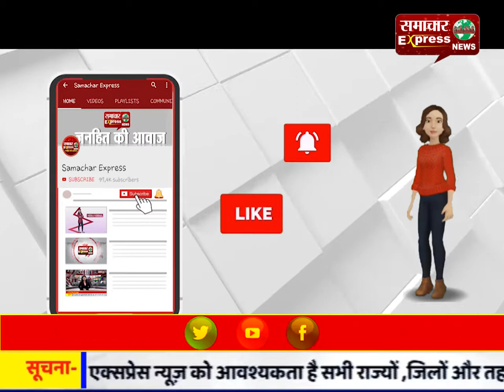सोनभद्र में सरदार पटेल सोनभद्र की जयंती पर रन फॉर यूनिटी कार्यक्रम का आयोजन